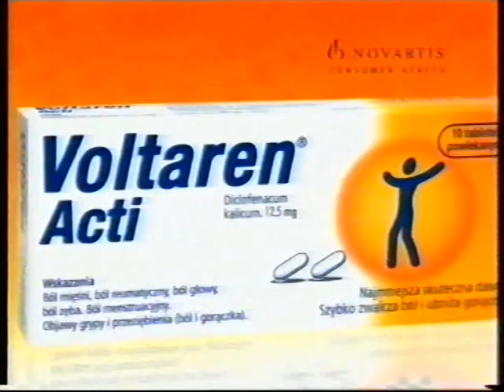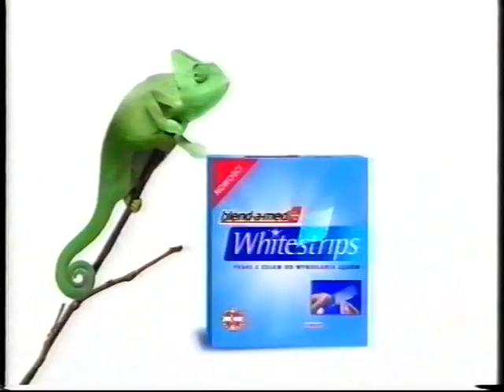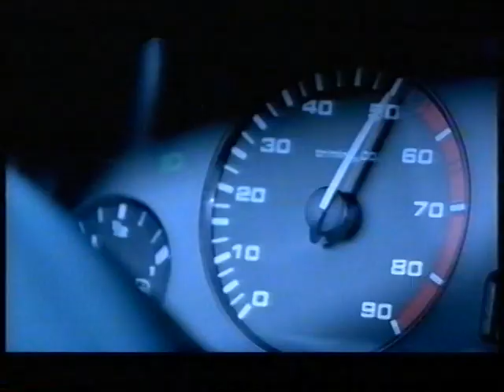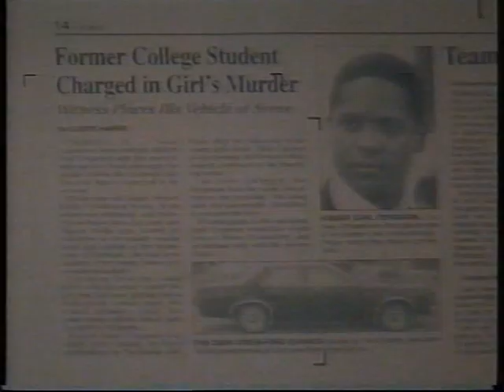TVN-Blok Reklamowy I Zapowiedzi 25.04.2003 4/4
Informacje o nagraniu:
Nagrywanie:Magnetowid Philips
Grabber:Nagrywarka DVD LG
Montaż:
Identerek Poleca: